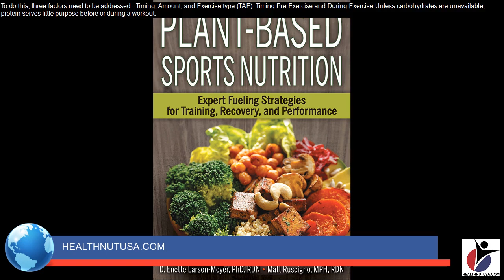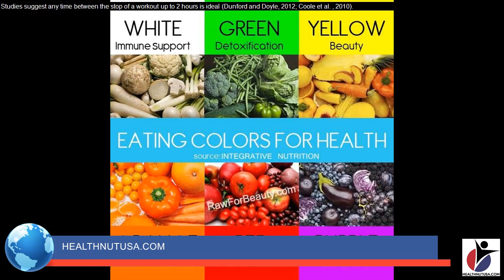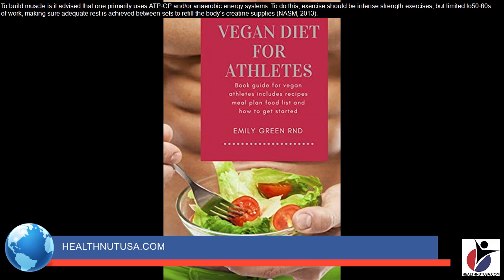are plant based diets better for athletes - how a plant-based diet can help reduce your cancer risk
are plant based diets better for athletes